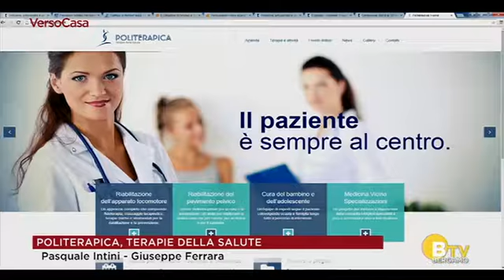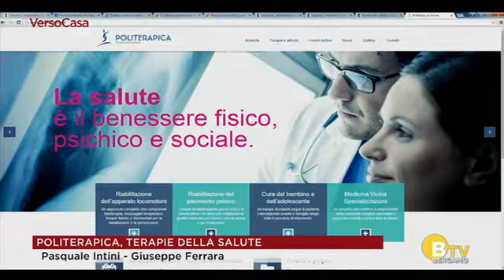5.5.2015 - Bergamo TV ospita Politerapica - Maggio: Allergie e pelle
Bergamo TV ospita Politerapica. In studio:
- Giuseppe Ferrara, Pneumologo, specialista di Medicina Vicina
- Pasquale Intini, Direttore di Medicina Vicina